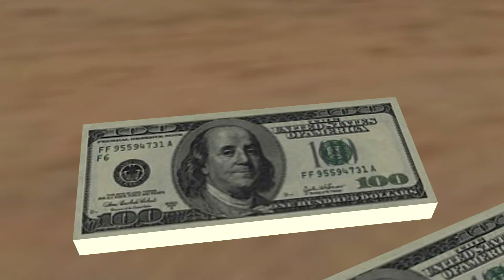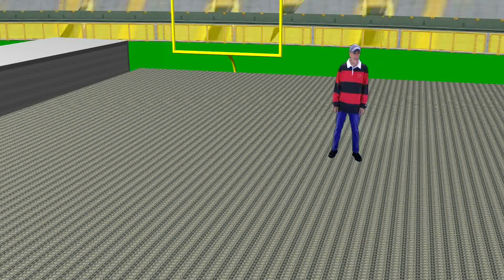How Big is a Trillion Dollars?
Explanation of large sums of money and the way the United States Government is able to spend astronomical sums of money with apparent ease. Note that in the United States we use the "short scale" system for large numbers where one thousand is 1,000, one million is 1,000,000, one billion is 1,000,000,000 and one trillion is 1,000,000,000,000. Canada and some others use the "long scale". I made this video to illustrate problems with the US economy and in doing so referred to the number system used in the US. If it offends you that our number system is not the same as that used in your country please accept my humble apologies.